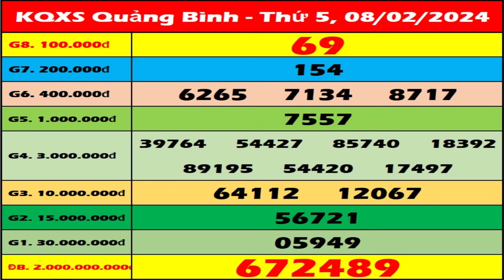Xổ số Quảng Bình ngày 8 Tháng 2 - XSQB - XS Quang Binh | Xổ số kiến thiết Quảng Bình hôm nay